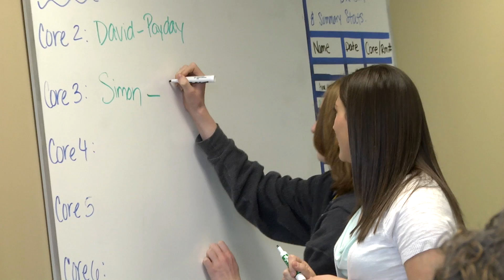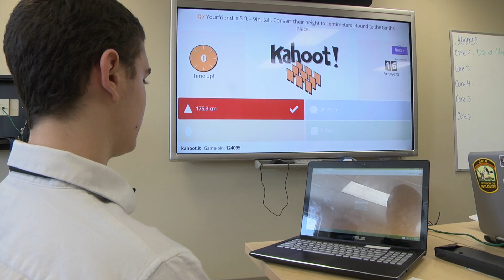Bio-Med Science Academy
A STEM+M (Science, Technology, Engineering, Math, and Medical) high school located on the campus of Northeast Ohio Medical University in Rootstown, Ohio near Akron. Currently serving approximately 300 students with the goal of expanding to 400 students in 2015. Bio-Med is currently a BYOD (Bring Your on Device) learning environment and is is looking forward to introducing streamlined devices and strategies.